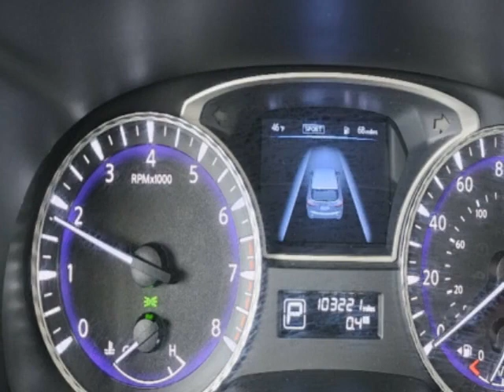2015 INFINITI QX60 AWD 4dr SUV - Jersey City, NJ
New Jersey State Auto Used Cars, Jersey City, NJ - INFINITI QX60 AWD Leather Sunroof Navigation Reverse Camera 3rd Row Seat